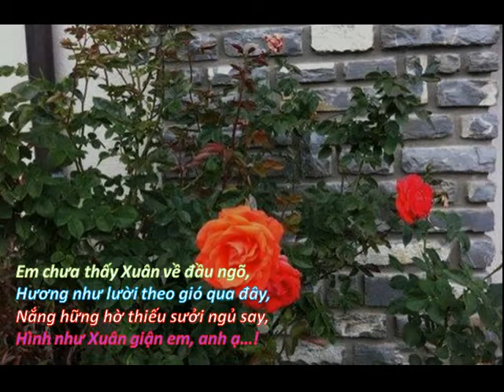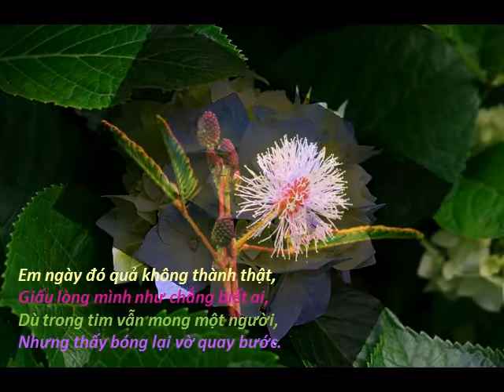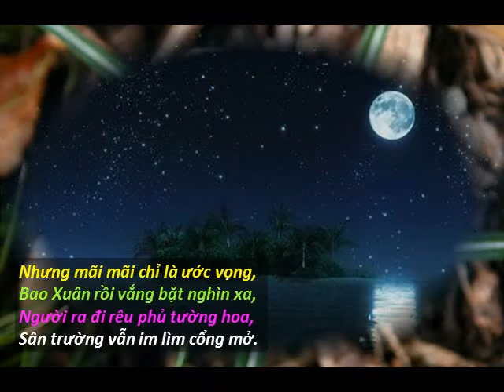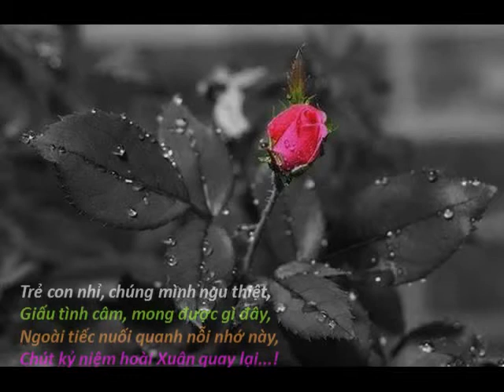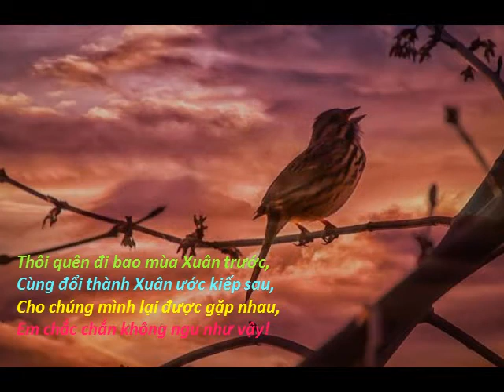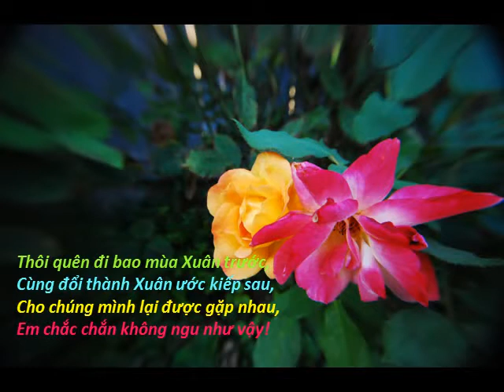Thơ CHÚT TÌNH XUÂN MUỘN - Nhạc Sông Ơi Đừng Chảy NVT - 01/2014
Sáng Mồng Một Tết, tình cờ qua mạng, tôi thấy tên một bài hòa tấu lạ "Sông Ơi Đừng Chảy" nên mở ra nghe, rồi tò mò tìm đọc lời bài hát. Tôi rất thích 2 câu cuối, như một lời van xin... "Đừng chảy nữa sông ơi một lần. Cho ta tìm lại những nhọc nhằn quá giang." nên xin được mượn nhạc phẩm này để lồng vào một bài thơ đã viết trước đây...